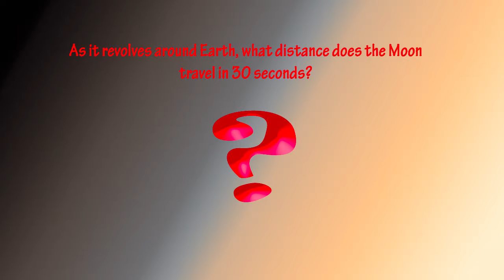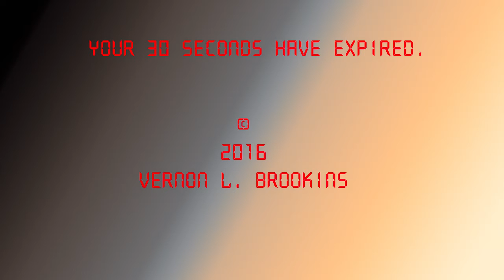30 Seconds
It is interesting to discover the distance that certain objects and certain people can travel in 30 seconds.